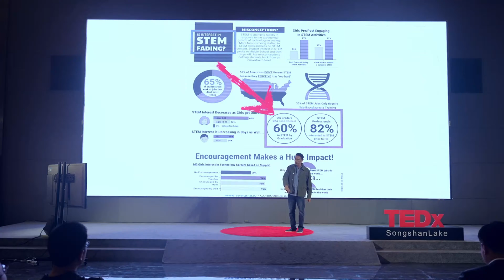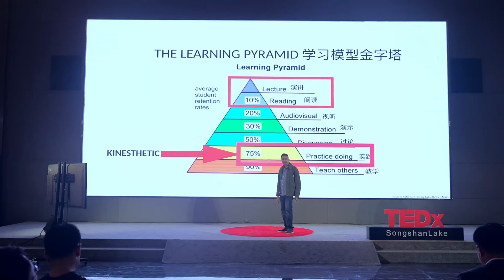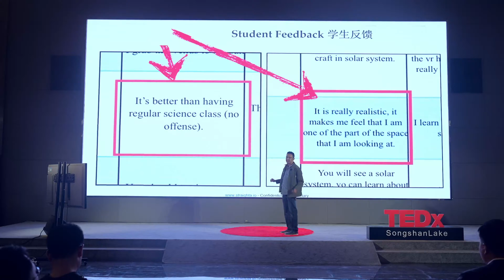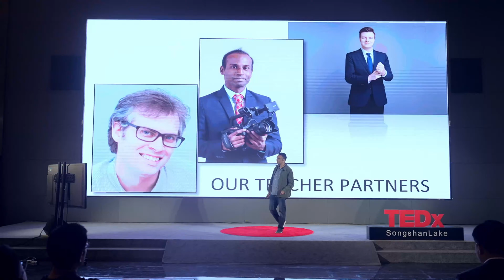The Power Of Immersive Learning In Education | Raj Oswal | TEDxSongshanLake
An exploration of the future of STEAM learning for future generations with virtual reality and Ai.  Ray Oswal has 26 years career in new business development, cross-border partnerships & direct solution selling driving-market for Silicon Valley & California startups, in the USA, China & India markets. His mastery of the following technologies represented are: Web 1.0 & SaaS, CX/ CPaaS, IP Messaging, AI ChatBots, Mobile Phone Ecosystem, Web 2.0 & XR Education This talk was given at a TEDx event using the TED conference format but independently organized by a local community.